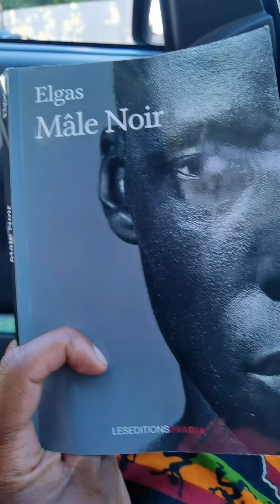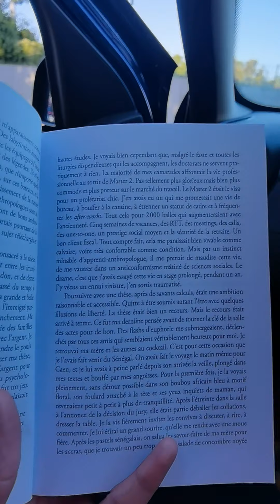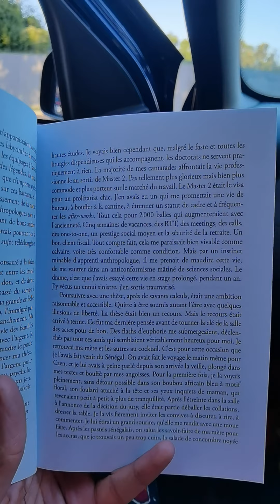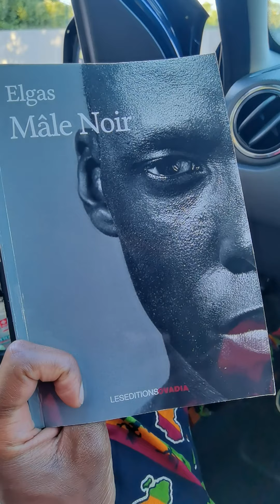"Mâle Noir" de Elgas, lu par Joss Doszen (1)